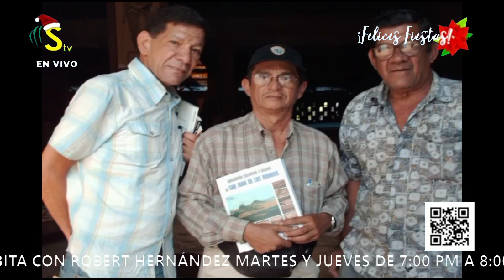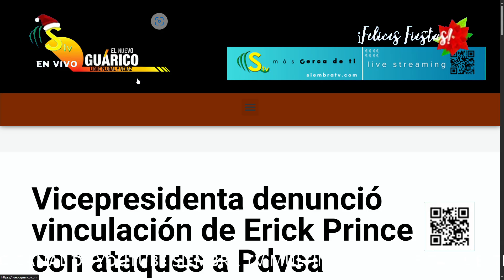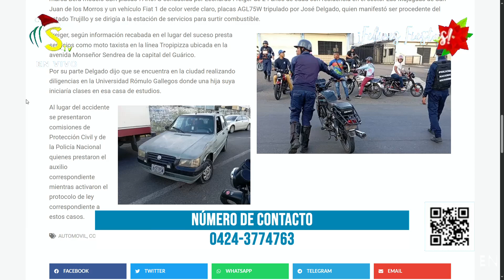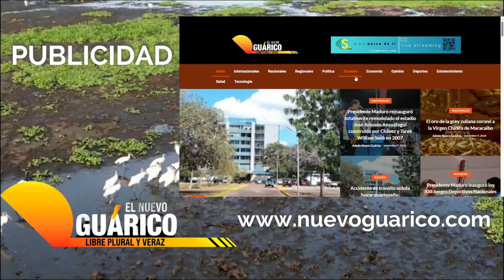En Órbita con Robert Hernández 19/11/2024